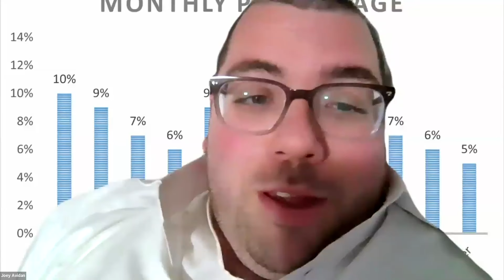Why do some schools continue to teach in Yiddish? | Ask the Rabbi Live with Rabbi Chaim Mintz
A language that is unique to the Jewish nation is holier, so using Yiddish to study Torah keeps the Torah as holy as possible, which is admirable for native Yiddish speakers. The difficulty is when children who are not fluent in Yiddish translate from Hebrew to Yiddish, and today's educators are moving away from this.

Join us every Tuesday night at 8:30PM, as Oorah's founder, Rabbi Chaim Mintz, delivers a weekly Torah class.

"Ask the Rabbi" begins at 9PM. Watch a fascinating Zoom Q&A session, or jump in and ask your own question on any topic of Jewish interest.

Join Ask the Rabbi for a chance to win big!
All participants will be entered into the raffle:
Camera on = win $250!
Camera off = win $100!

Meeting ID: 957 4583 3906
Password: 374